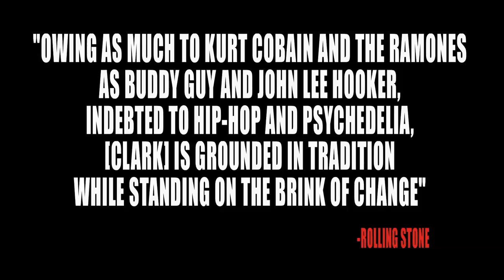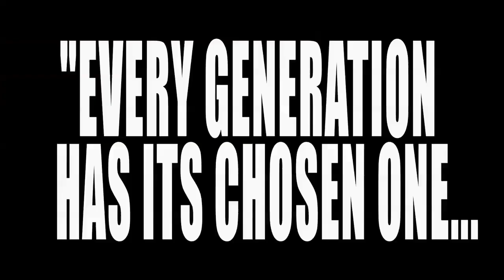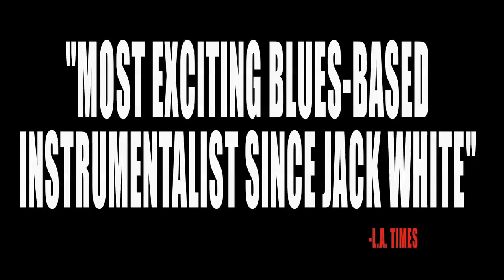Gary Clark Jr - 2014 Trailer [EXTRAS]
Watch the 2014 Trailer for Grammy Award Winning Artist Gary Clark Jr.